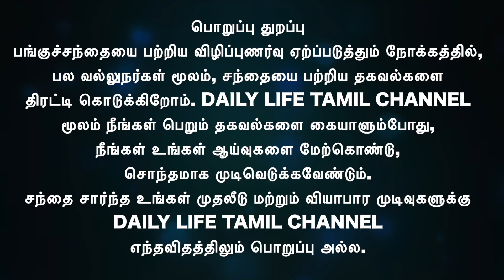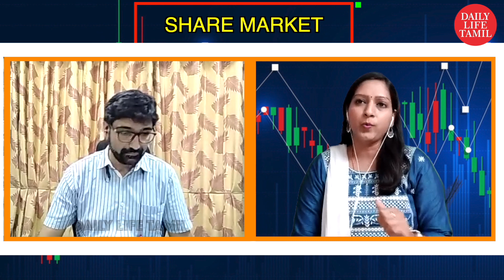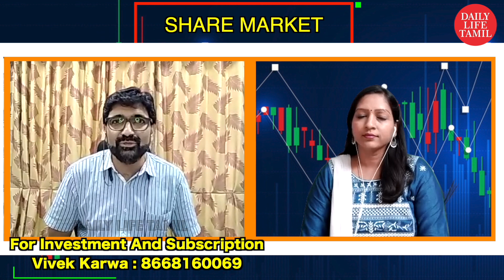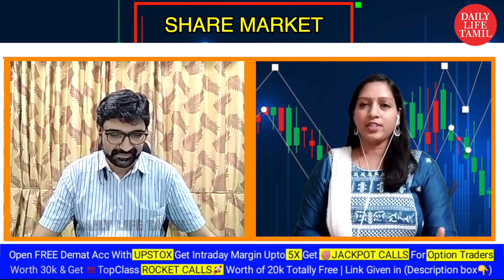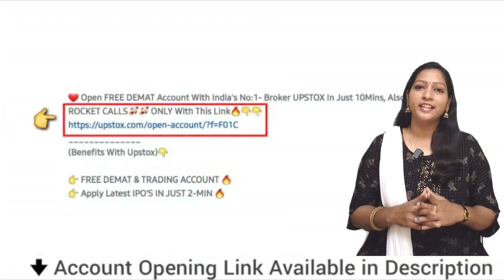சீனா Loan App களால் வைக்கப்படும் ஆப்பு, மோசடியில் இருந்து நமது பணத்தை எப்படி பாதுகாப்பது?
பொதுமக்களுக்கு சீனா Loan App களால் வைக்கப்படும் ஆப்பு,
மோசடியில் இருந்து நமது பணத்தை எப்படி பாதுகாப்பது?